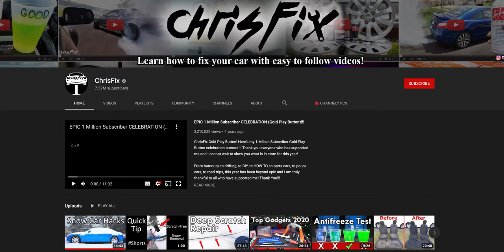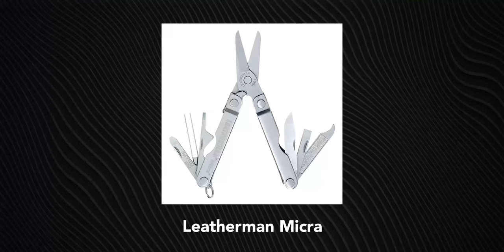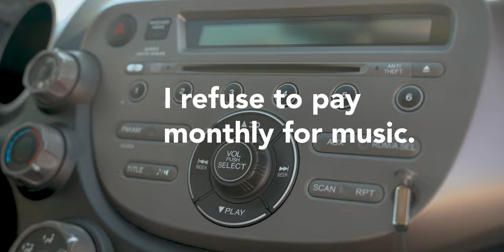Minimalist Car Tour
A TOUR of my "minimalist car". What's in the pockets and drawers, a few tips on cleanliness, and general no-nonsense entertainment.

Phone Case
Leatherman Micra
Foam Stuff
Beard Dent Video
Chris Fix Video

MY DIGITAL PRODUCTS
MY PHYSICAL PRODUCTS

Clothing
Comicvetica T-Shirt
Nike Hoody
Nike Sweats
Nike Shoes
Boots 01
Boots 02
Short-Guy Jeans
Grey Jeans
Stonewashed T-Shirt
Skull Hoody
Glasses Frames

EDC
Gym Watch
Beater Watch
Casual Watch
Daily Watch
Daily Knife
Favorite Knife
Phone Case

Camera Gear
New Camera
Old Camera
Wide Lens
Zoom Lens
35mm Product Lens
55mm Portrait Lens
90mm Macro / Portrait Lens
Best Mic Ever
On-Board Mic
Wireless Lav
Wireless Transmitter
Key Light
Hair Light
Studio Monitor

TIMESTAMPS